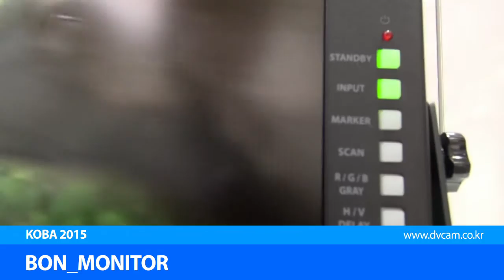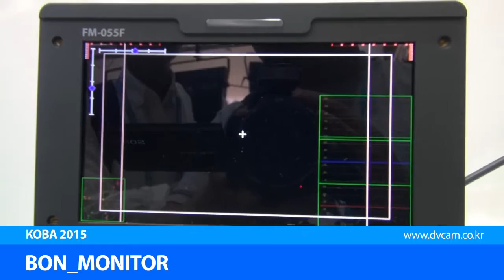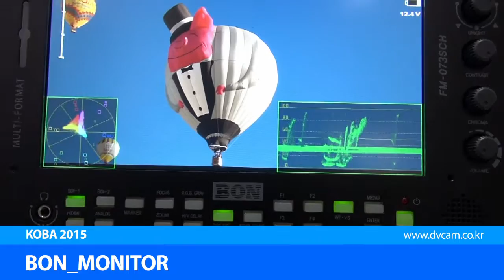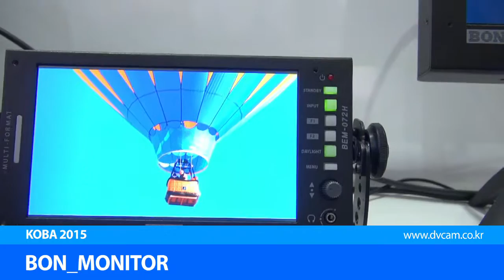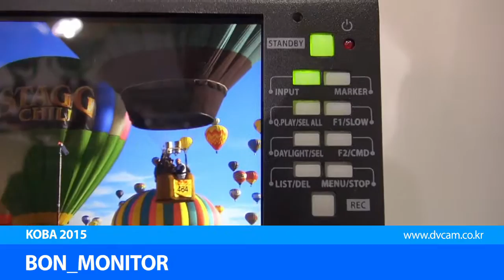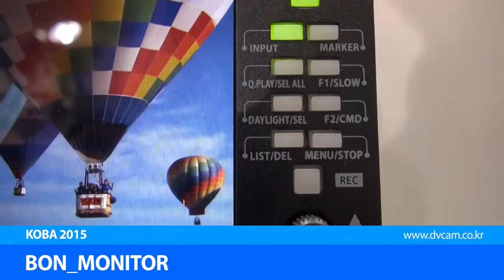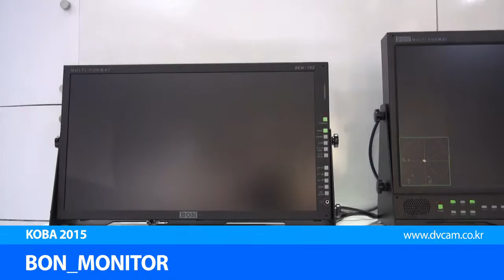BON MONITOR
BON MONITOR입니다.